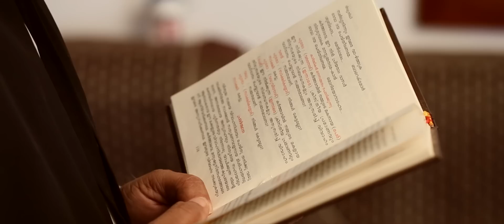paul irene wedding celebration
Paul- Irene Wedding